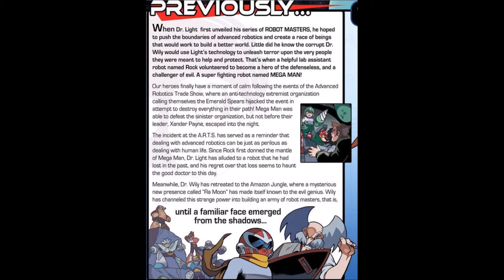Mega Man Comic Issue 17: “Proto-Type” Part 1 [Father and Son]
READ THE DESC BY BELOW

The story of Mega Man's long lost brother, Blues (a.k.a. Proto Man), starts here! What was it that drove a wedge between the first self-aware robot and the benevolent Dr. Light? Also on this comic, in "Construction Derby," Guts Man gets some not-so-friendly competition in the form of Concrete Man!

The intentions for these uploads are meant mainly entertainment, and for those who live where the comics are NOT sold. This way, those viewers will be able to read and catch up with the current story line.